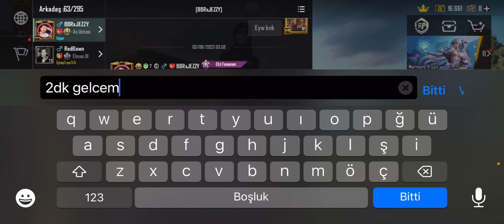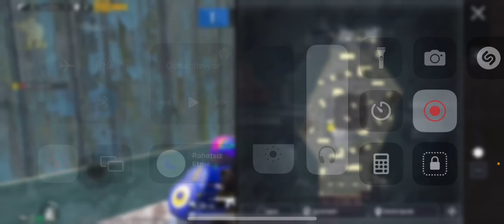BENİ PUSARAK VURAN VİCTOR REİSİNDEN BÜYÜK İNTİKAM ALDIM!!🤬 / PUBG MOBİLE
İnstagramdan videolarıma adam alcam takipleyin 🥹